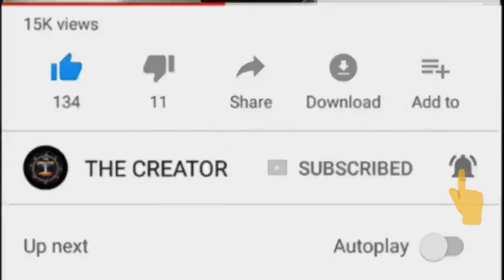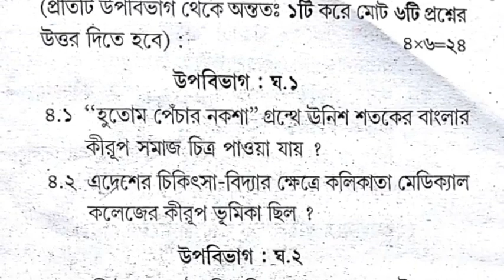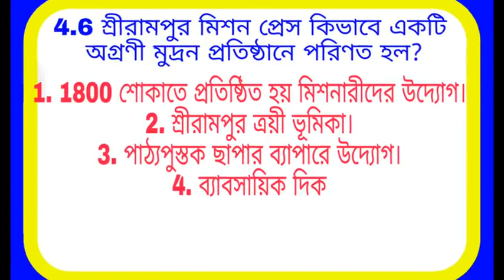মাধ্যমিকের ইতিহাসের কোন প্রশ্নের উত্তর কতটা লিখতে হবে। History question with answer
এই ভিডিও টিতে আলোচনা করা হয়েছে মাধ্যমিকের 2020 ইতিহাসের কোন প্রশ্নের কাটা উত্তর লিখলে পরীক্ষার্থীরা full marks পাবে।